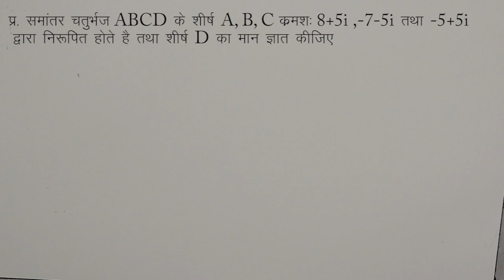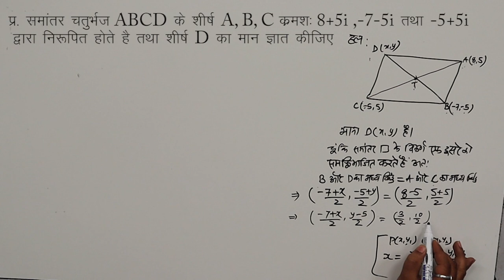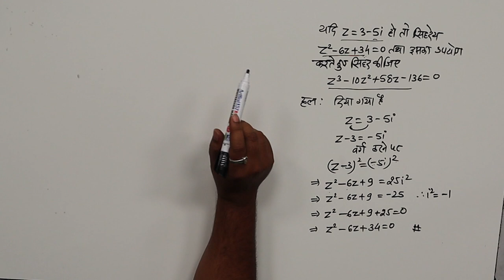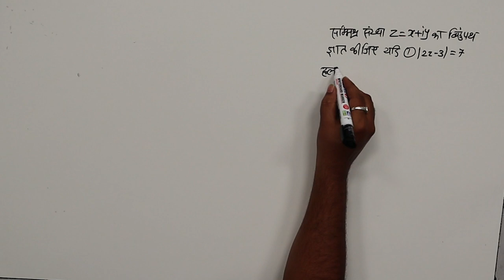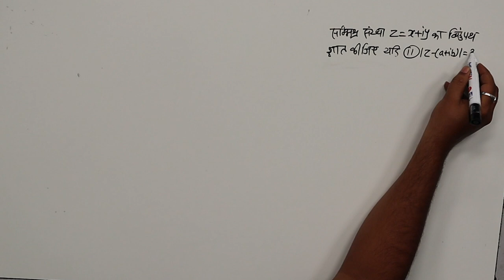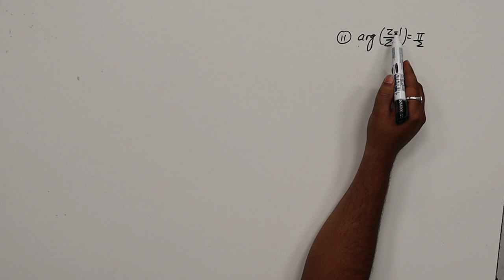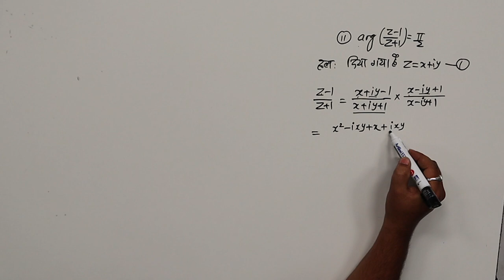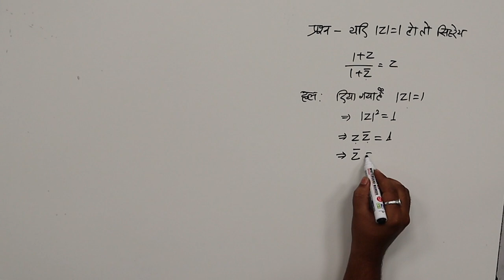CLASS 11th MATHS | CHAPTER 1 | COMPLEX NUMBER